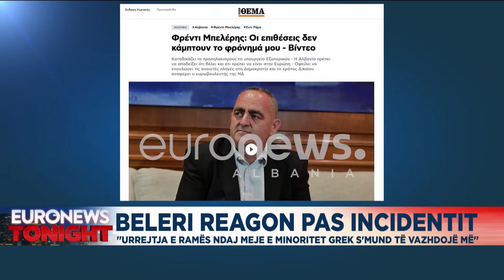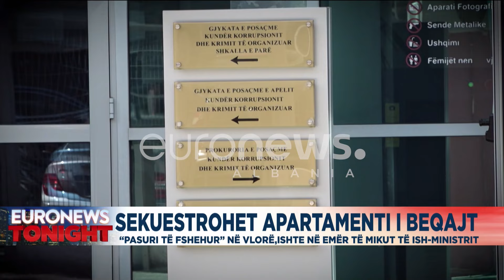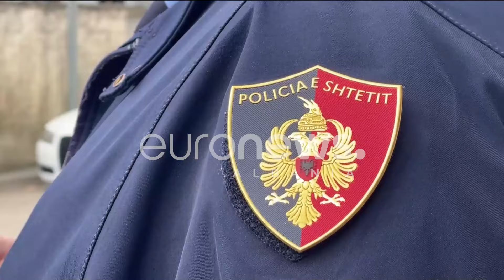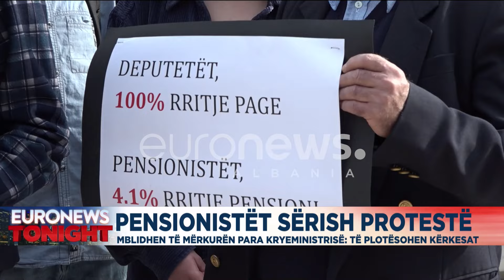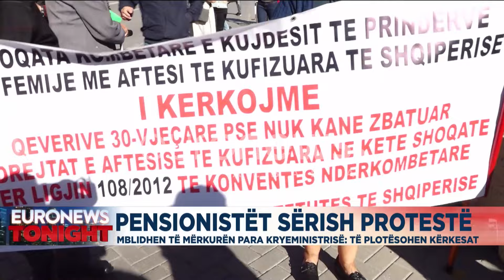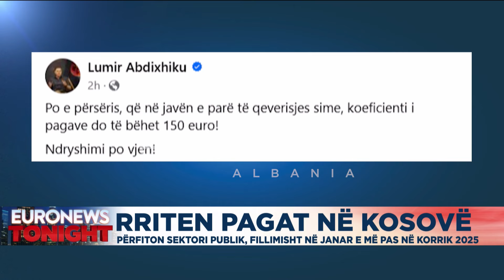Edicioni informativ 29 tetor ora 23:00